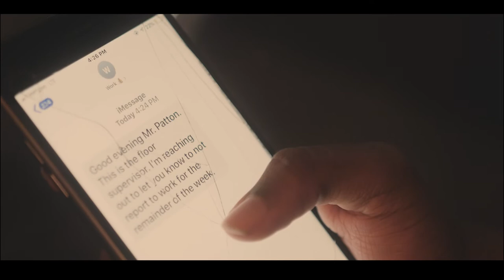B.Mo Jones - AIN'T OVER